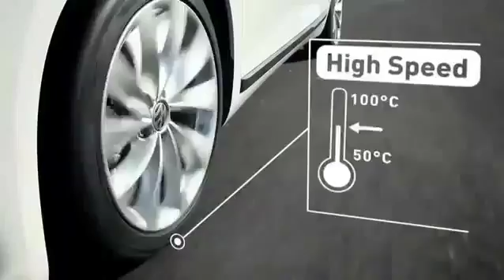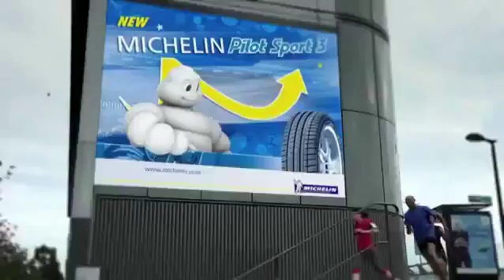Anvelope vara MICHELIN PILOT SPORT 3 - AnveloSHOP.ro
MICHELIN PILOT SPORT 3 sunt anvelope vara ce garanteaza un raport calitate-pret optim. Aceste anvelope de vara sunt produse dintr-un cauciuc performant, special destinat cauciucurilor de vara pentru a asigura o aderenta optima in sezonul cald, dar si o rezistenta sporita la uzura.